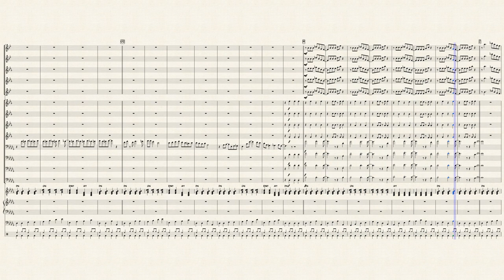Little Brown Jug (Glenn Miller) - Full Big Band Arrangement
Solos: Tenor 1, Trumpet 2, Trombone 1